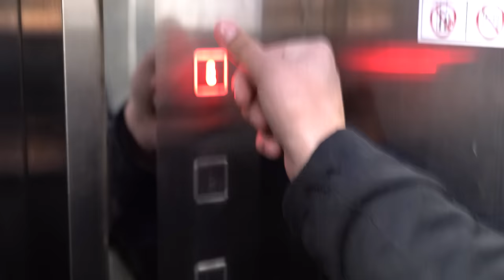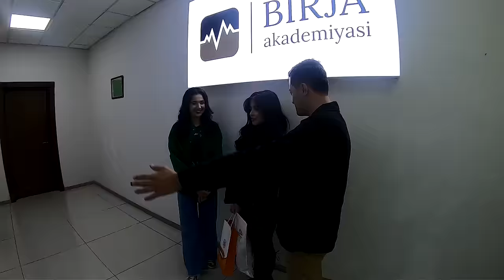Sevishganlarni urushtirib qo'ydi | Kechir Karochchi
Ko'rsatuvni sur'atga olishda bizga yaqindan yordam bergan hamkorlarimizga alohida rahmat aytamiz.